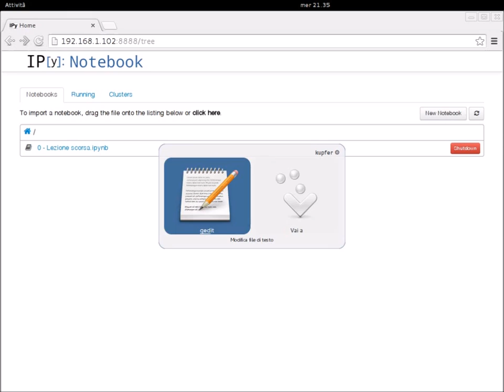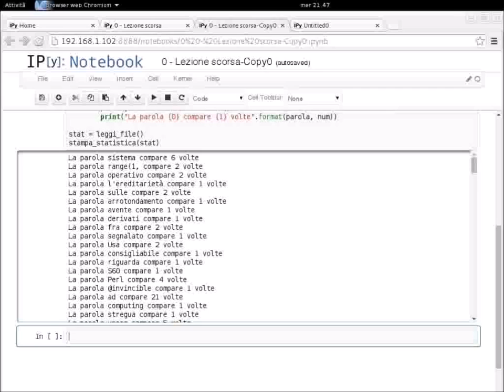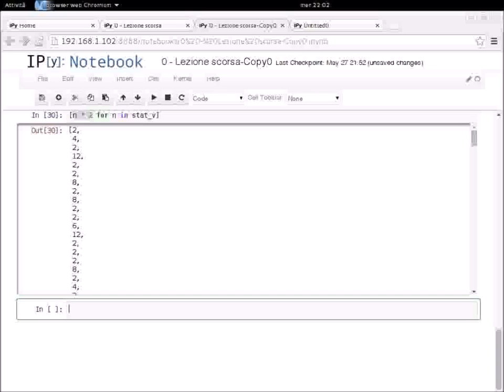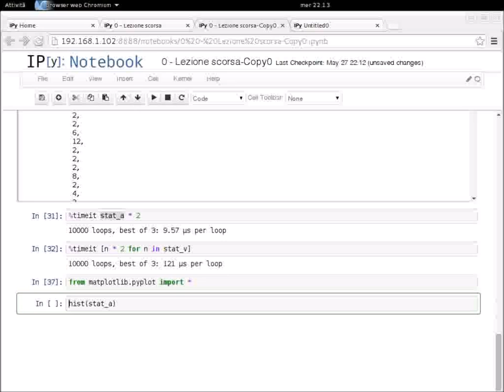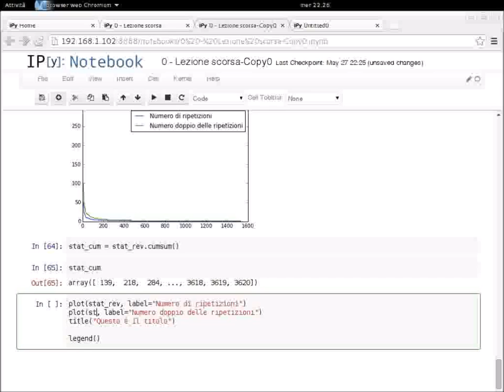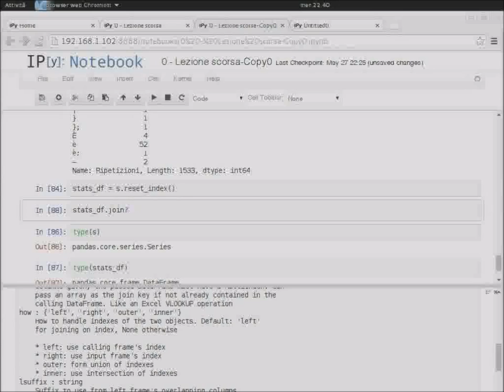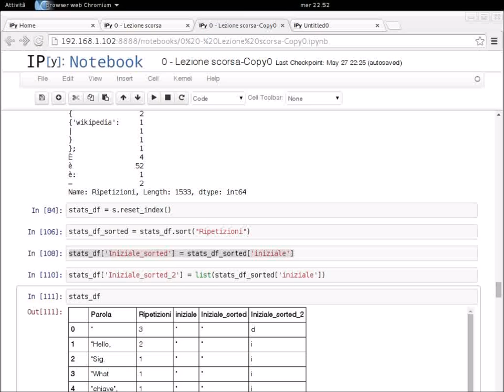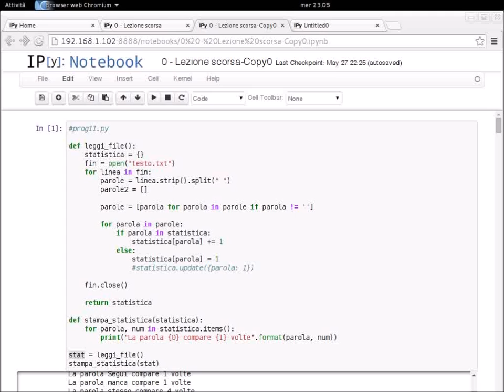Corso su Python - Lezione 3 - Pietro Battiston 27/05/15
Terza lezione del corso su Python tenuta da Pietro Battiston. Argomenti: scipy, numpy, mathplotlib, pandas, ipython3 notebook